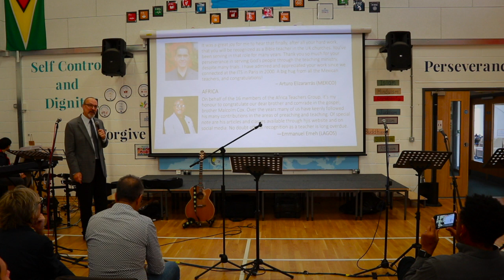Recognition of Malcolm Cox as a Teacher for the Thames Valley churches of Christ | Shorter Version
On Sunday 20th March the Thames Valley churches of Christ did me the great honour of recognising me as a Teacher within the International churches of Christ.

Today, the day after, I am feeling inspired and humbled, grateful and nervous. There is much to live up to, and so much to do.

Please pray for me that I may grow into becoming more and more the teacher this splendid congregation deserve me to be. I want to make special mention of the wonderful Watford congregation who have also given me space to learn and grow.

““For as the rain comes down, and the snow from heaven,

And do not return there,

But water the earth,

And make it bring forth and bud,

That it may give seed to the sower

And bread to the eater,

So shall My word be that goes forth from My mouth;

It shall not return to Me void,

But it shall accomplish what I please,

And it shall prosper in the thing for which I sent it.” Is 55:10-11